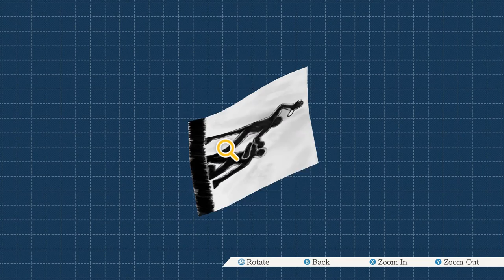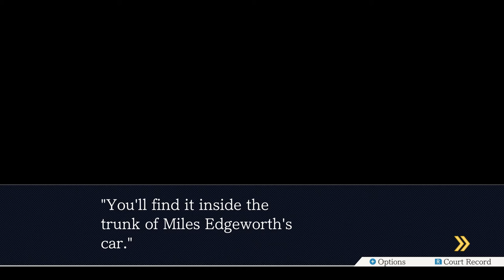Half a Mind Plays Phoenix Wright Ace Attorney Part 83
Nick is honestly really good at calling the things that happen in this trial